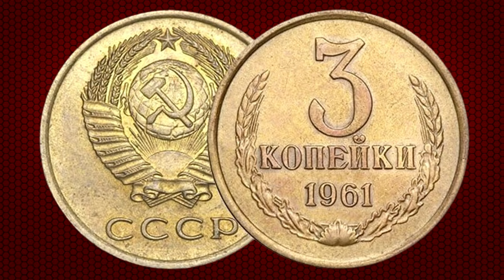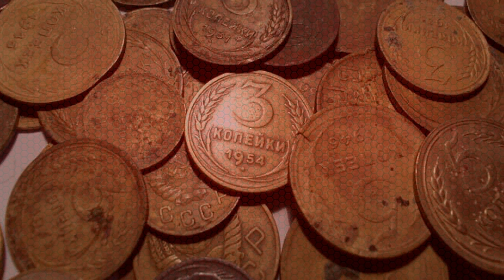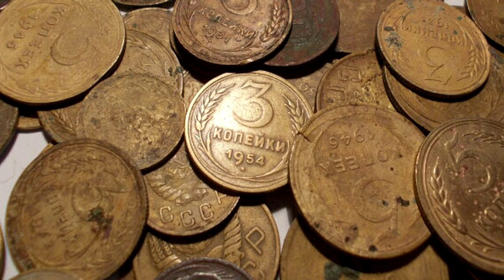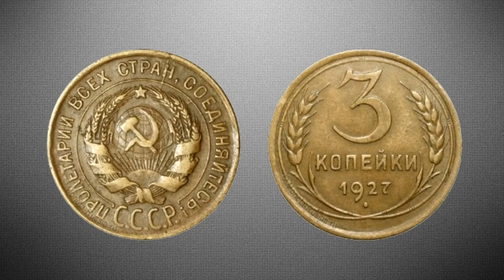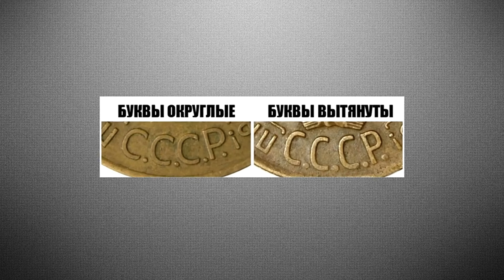Дорогие 3 копейки СССР - показываю какие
Большое спасибо за Вашу моральную и материальную поддержку!
Все материальные активы идут на развитие канала!
Карта МоноБанка
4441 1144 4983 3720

Карта ПриватБанка
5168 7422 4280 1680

SWIFT USD
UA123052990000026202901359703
Здесь может быть Ваша реклама. Для предложений эл.почта есть на канале.